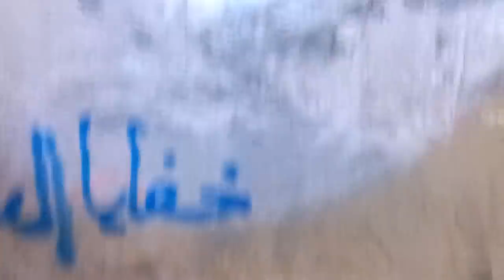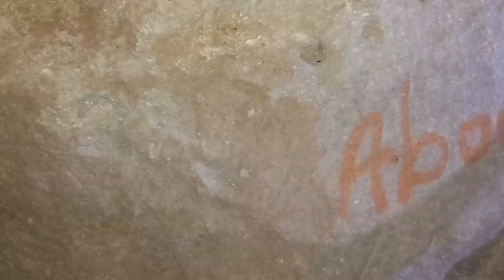اكتشفنا حقيقة الجن جنجون واحداث خطيره حصلت معنا في هذه الحلقة شاهد ما هو جنجون شاهد للنهايه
مجموعه المغامر ايهاب الحوراني على الفيسبوك
فيديو اكتشفنا حقيقة الجن جنجون واحداث خطيره حصلت معنا في هذه الحلقة شاهد ما هو جنجون شاهد للنهايه
لحجز الاسياخ في فلسطين السيد علي 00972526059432
لحجز الاسياخ في اليمن 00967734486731  عزيز والتواصل واتس اب